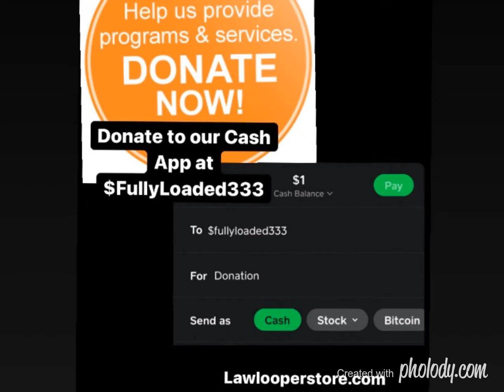Now Accepting Donations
If you are interested in purchasing law books, sample legal documents, and other legal forms, visit lawlooperstore.com